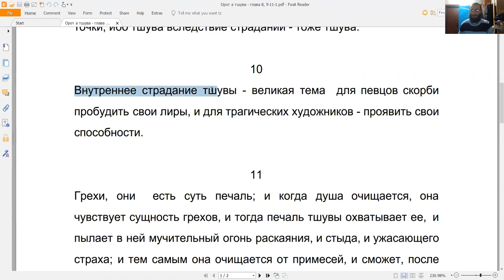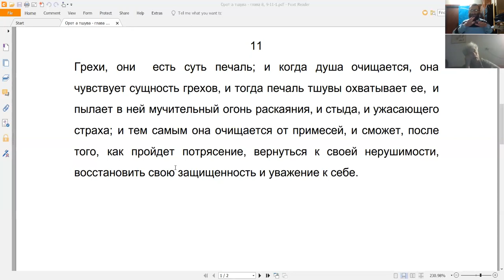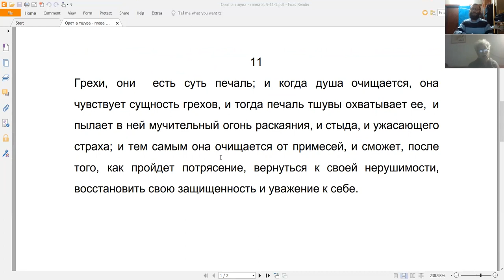Орот а тшува - глава 8, 9-11, Натан Котляров.